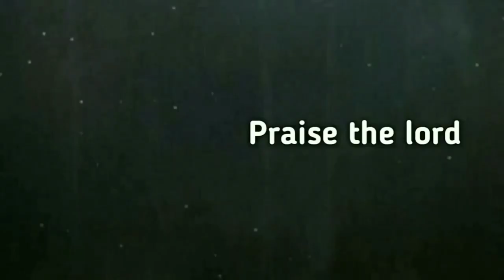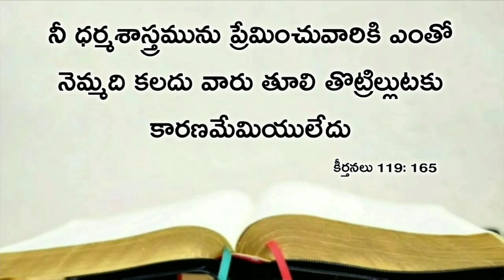Today's promise 06.07.2020